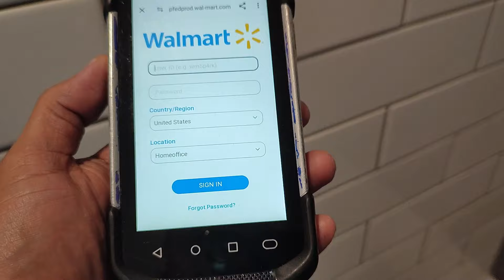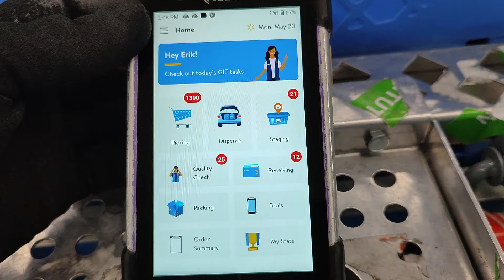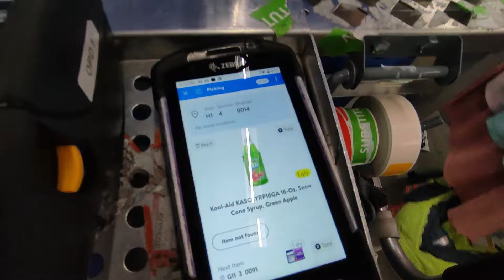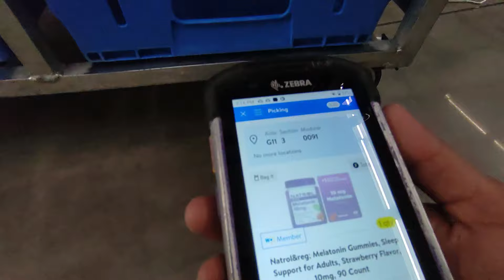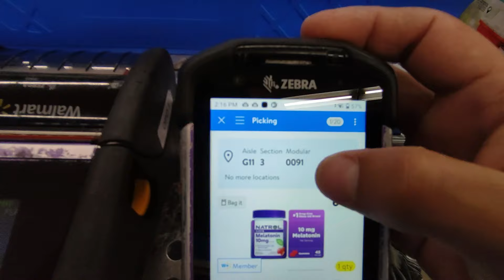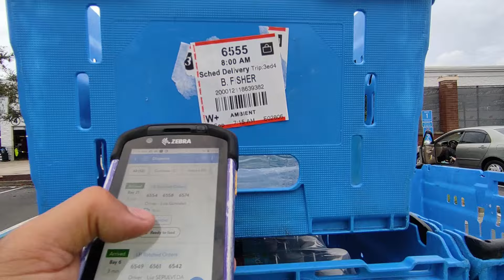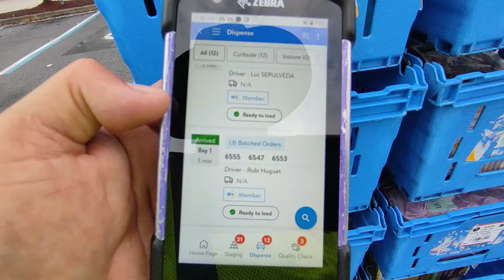CÓMO ES UN DÍA TRABAJANDO COMO DIGITAL SHOPPER EN WALMART USA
HOLA CHICOS POR FIN LES SUBIMOS UN VIEO QUE DESDE HACE TIEMPO PAPA ERIKITA LES HABIAN PROMETIDO SOBRE UN DÍA EN SU TRABAJO COMO DIGITAL SHOPPER EN WALMART USA